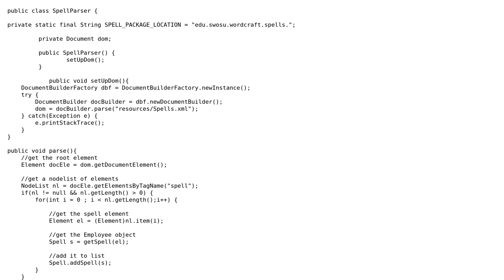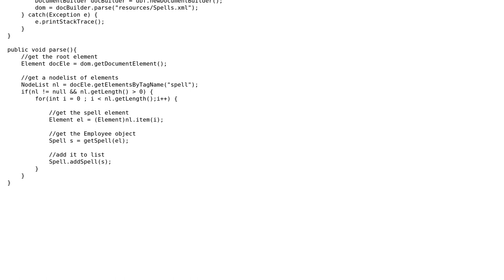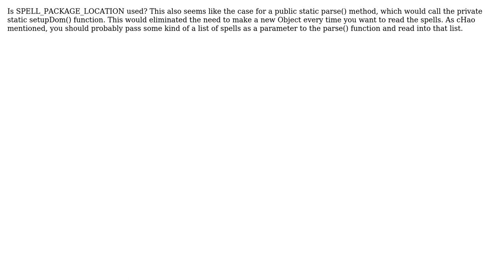SpellParser for a text-based RPG (2 Solutions!!)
SpellParser for a text-based RPG

With thanks & praise to God, and with thanks to the many people who have made this project possible! | Content (except music & images) licensed under CC BY-SA | Music | Images & others | With thanks to user user3605752 user rexr1000 user Mathieu Guindon user cHao and the Stack Exchange Network Trademarks are property of their respective owners. You are responsible for your own actions.